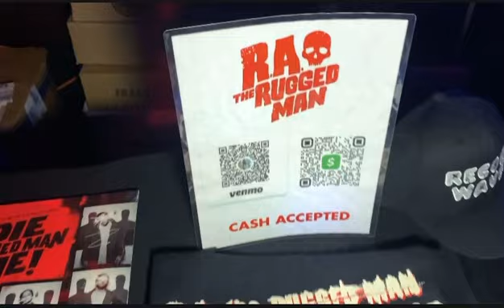Onyx 30th Anniversary Las Vegas Concert behind the scenes w/ Stuck at a green light